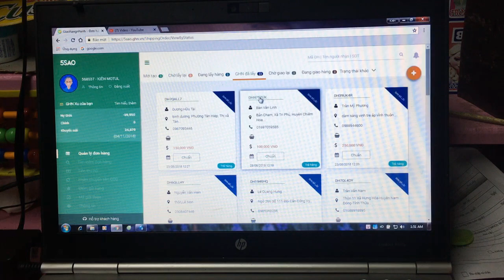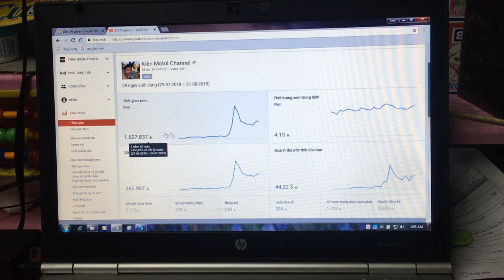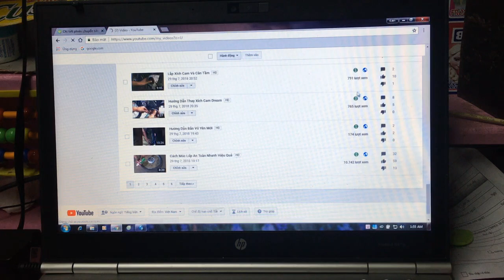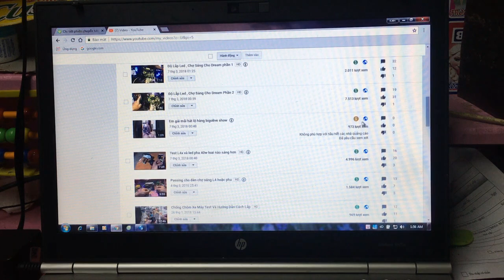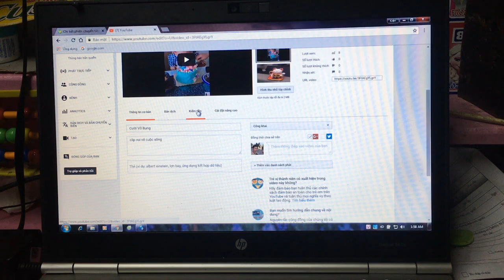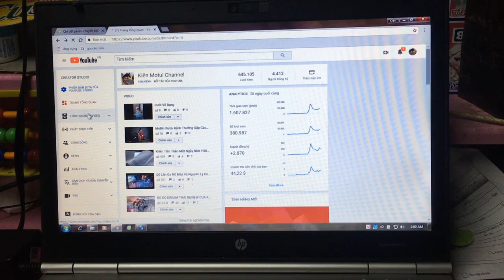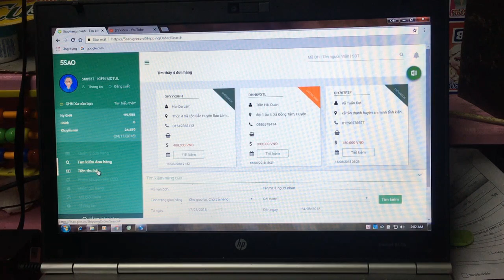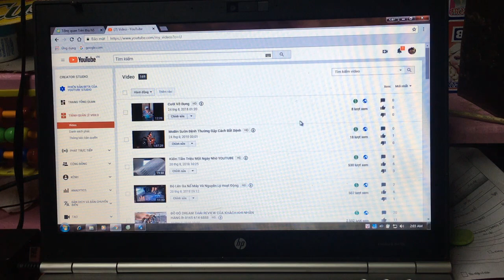Cách Sử Lý Chữ Vàng Kiếm Tiền Trên Youtube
chia sẻ và hướng dẫn ae biết cách up clip lên youtube không bị biểu tượng kiếm tiền màu vàng không kiếm được tiền trên clip đó
cách này đơn giản và hiệu quả